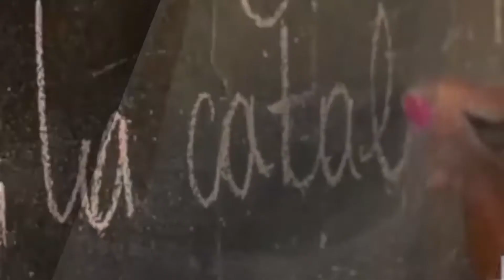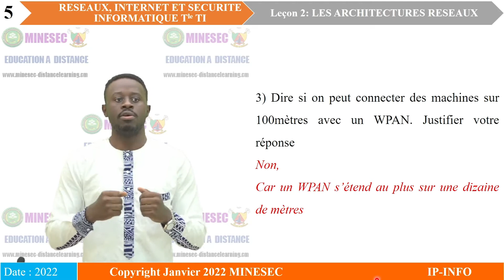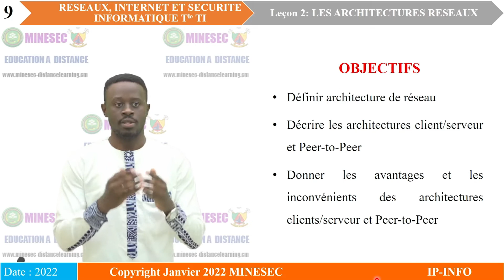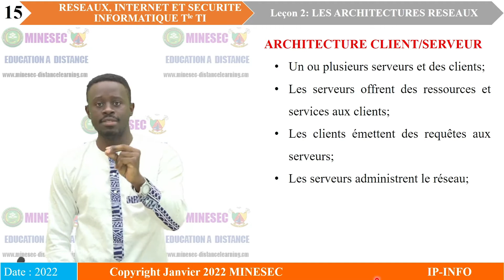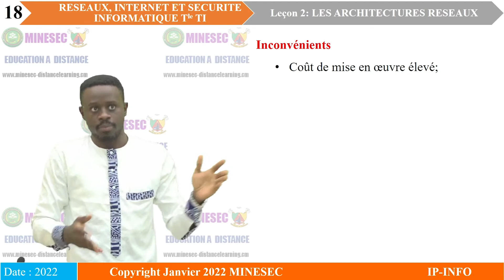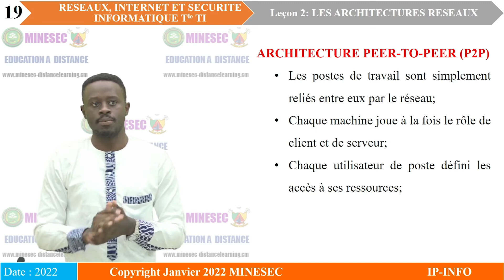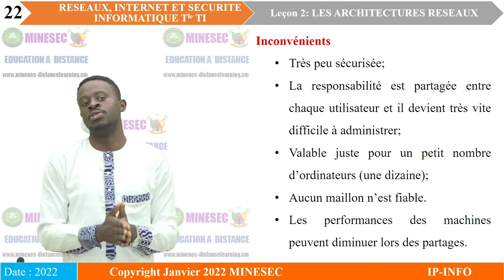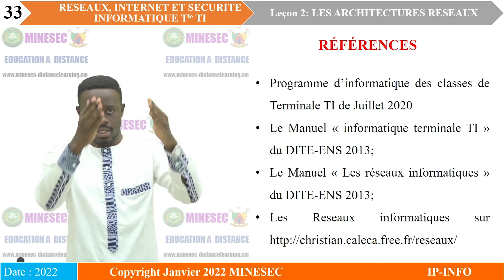IP-INFO RESEAU INTERNET SECURITE INFORMATIQUE TLE TI LEÇON 2 les architectures réseaux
RESEAU INTERNET SECURITE INFORMATIQUE TLE TI LEÇON 2 les architectures réseaux